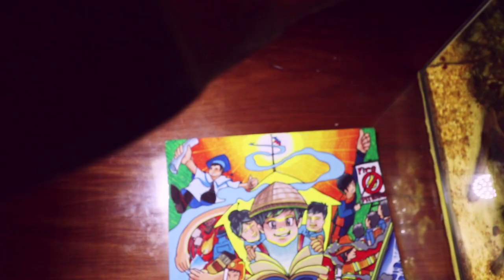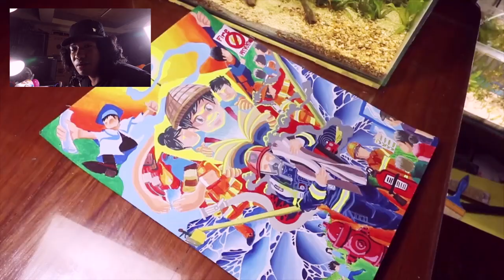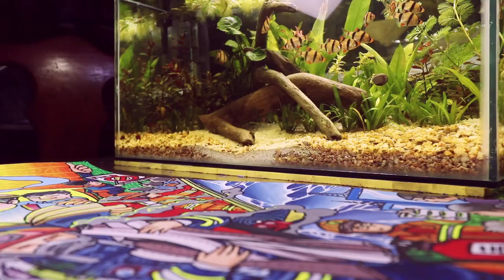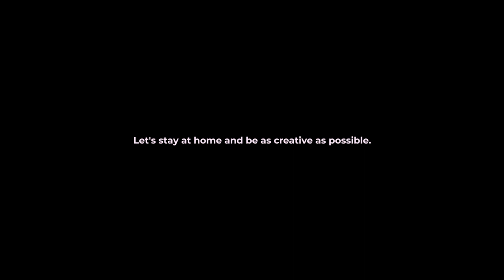Fire Prevention Poster Making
Theme: “Matuto Ka. Sunog Iwasan na!”

Medyo matagal ko na tong nagawa at ngayon lang nagkaoras iupload. Stay at home lang muna tayo sa panahon ngayon at maging prudoktibo sa pagawa ng sining!

poster making about fire prevention month